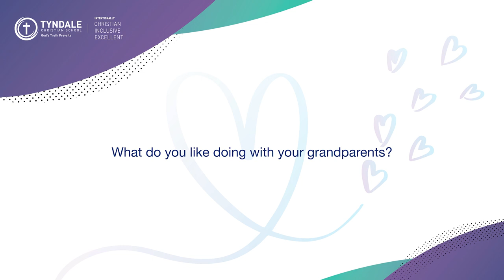Happy Grandparents Day | Strathalbyn Reception - Year 9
We hope our Grandparents enjoy the video and know the special place they hold in the hearts of our students!